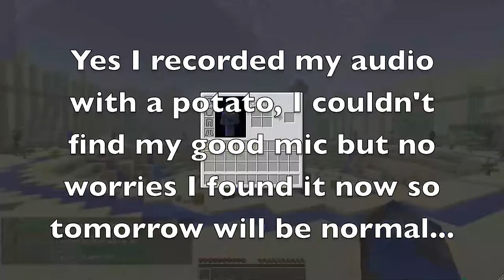Minecraft Hunger Games w/ BajanCanadian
50,000 Likes or Mitch will never record with me again and make fun of me
MY CHANNELS
Friends
                      Ultimate Supporter
Logan Hagedorn
IsaacGYT
LordLucifer
Gangzta8899
Nate Blanchard
Siline
Nightmare_RV
Jacob Hutcherson
roger miller
Red Akain (Ā-CANE)
                      Supporter+
nick stevens
joe joyce
Delmar
Peanutlover400
Johnathan Mandrake
XxKiritoChanxX
Josh Miltner
Angel Aquino
Lewis Williams
Astral
Samantha Elise Lin
Armyvet9621
Clare Grant
Gamer_Guy
TitangamingYT
Jaydon
TrickyDeathBringer
GojiraYT
TopDragoninja
dezmon avant
Andrew Williams
AnteChao
FireWolf
Kevin
Shadowfox